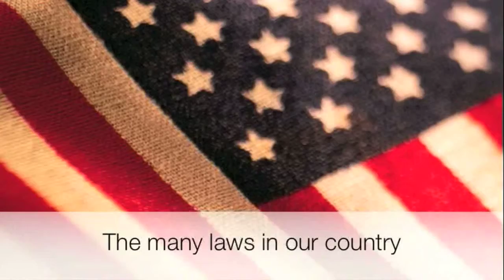Eugene J. Malady, LLC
211 North Olive Street
Media, PA
United States
19063
Legal Services